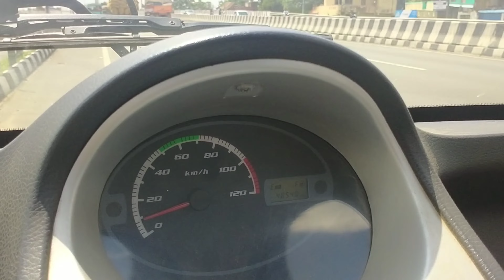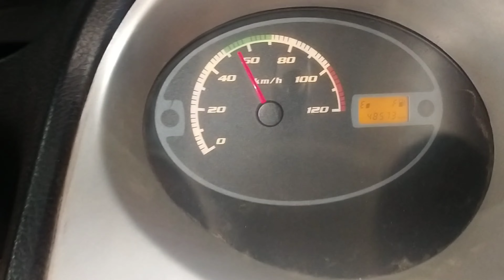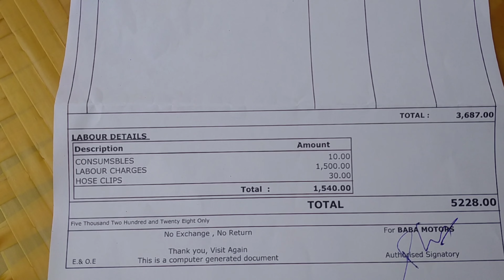tata nano integrated oil and water pump assy, timing belt kit changed in tamil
rs.5228